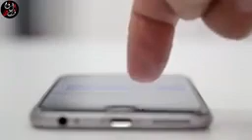Topic⭕⭕Mobile phone© Hazrat Mufti Ashraf Sahb mazahri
Video from محمد ندیم